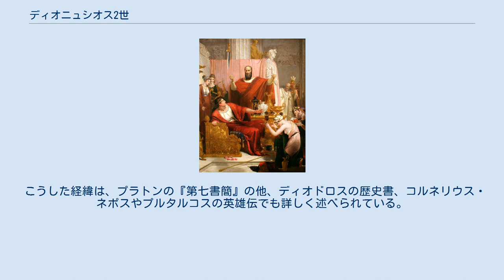ディオニュシオス2世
リチャード・ウェストール『ダモクレスの剣』／1812年の油彩画。
 贅を尽くした饗宴の中、誰もが羨むと思われる玉座に腰掛けるよう当世の僭主ディオニュシオス2世（中央）から勧められた若き臣下ダモクレス（中央左寄り）は、細い糸で吊るされた剣が玉座の真上にあることに気付き、僭主という立場にある者の免れ得ない怖れを理解する。
 ディオニュシオス2世あるいは小ディオニュシオス（希: Διονύσιος ο Νεότερος、紀元前397年 – 紀元前343年）は、古代ギリシア植民都市シュラクサイ（現・シラクサ）の僭主。
父親である僭主ディオニュシオス1世の後を継ぎ、紀元前367年から紀元前357年にかけて、また、紀元前346年から紀元前344年にかけて、シュラクサイを支配した。
 シュラクサイの国制改革を試みていたシュラクサイのディオンやプラトンとの関係でよく知られる。
また、有名な故事「ダモクレスの剣」の主人公としても知られる。
 父親ディオニュシオス1世の死去を受けて、紀元前367年にディオニュシオス2世が30歳足らずで即位すると、彼の近い親族であり、プラトンからその思想・哲学を伝授されていた当時40歳過ぎのディオンは、ディオニュシオス2世を哲人王に、また、シュラクサイを法治国家にするべく、画策を始めた。
師であるプラトンをディオニュシオス2世の教師として招請し、当時60歳頃だったプラトンは自身2回目のシケリア旅行を決行する（紀元前367年-紀元前366年）。
ディオンとプラトンは、ディオニュシオス2世の教育を試みるが、僭主周辺の流言飛語により、ディオンはやがて追放され、プラトンも城壁内に軟禁状態に置かれる。
 シュラクサイとカルタゴの戦争に乗じて、帰国の合意をとりつけ、なんとかアテナイに帰還したプラトンだったが、5年ほど経ち、ディオニュシオス2世自身と、追放中のディオンの双方から、再度哲学教育を強く要請されたことで、66歳頃、3回目のシケリア旅行を決行する（紀元前361年-紀元前360年）。
しかしディオンの財産処分に関する嘘をつかれて逗留を余儀なくされた挙句、敵視されて城外に追い出されるなど散々な目に遭い、アルキュタスの助けによって辛くもアテナイに帰国する。
 こうしたディオニュシオス2世の様々な暴虐ぶりを聞いた追放中のディオンは、憤慨し、プラトンの制止や和解勧告も聞かず、紀元前357年に挙兵し、シュラクサイを占拠する。
こうしてシュラクサイは内乱・混乱に陥っていく。
 こうした経緯は、プラトンの『第七書簡』の他、ディオドロスの歴史書、コルネリウス・ネポスやプルタルコスの英雄伝でも詳しく述べられている。